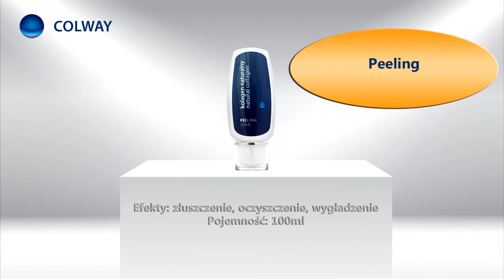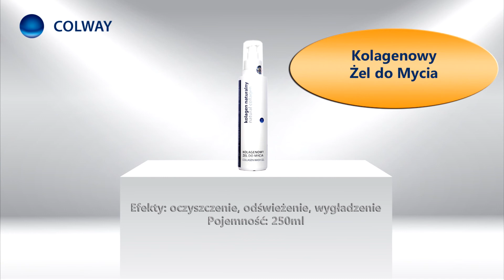COLWAY – kosmetyki o potwierdzonej skuteczności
Linia Kosmetyczna COLWAY to seria produktów stworzona, by zadbać o całe Twoje ciało.  Jej fundamentem jest Kolagen Naturalny, a specjalnie wyselekcjonowane, skuteczne składniki naturalne oraz najnowsze osiągnięcia biochemii, to składowe dobroczynnego działania. Kosmetyki COLWAY nasycone są substancjami aktywnymi silniej, niż wiele produktów podobnych, a znacznie droższych.

Codziennie inwestuj w swoją młodość. Odważ się zatroszczyć o siebie i o swoją skórę. Pozwól, by Twoje odbicie w lustrze było fotografią Twojej duszy, a nie Twojego wieku. Każdy zasługuje na to, by poznać nasz  prosty przepis. Jego skuteczność jest w Twoich rękach.